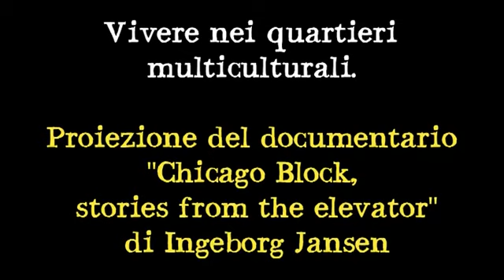Crocevia di Sguardi - Vivere nei quartieri multiculturali. Progetti e sfide per la città - Parte 1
VI Edizione di Crocevia di Sguardi - Documentari e approfondimenti per capire le migrazioni, organizzata da FIERI in collaborazione con l'associazione culturale ANTILOCO.

Serata dal titolo "Vivere nei quartieri multiculturali. Progetti e sfide per la città", con la proiezione del documentario "Chicago block, stories from the elevator" di Ingeborg Jansen (Olanda, 2008, 65' ). Ne discutono Giovanni Semi (Università di Torino) e Gianni Ferrero (Comune di Torino).